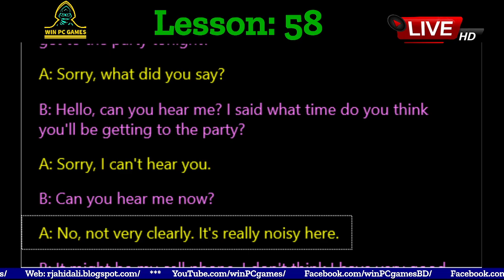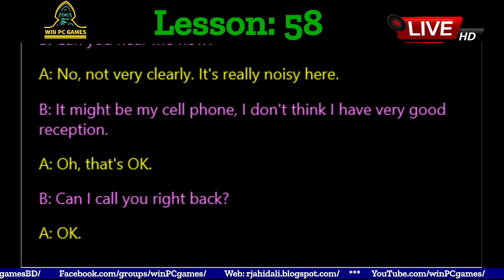Conversation | Lesson - 58 : BAD CELLPHONE RECEPTION | Win PC Games